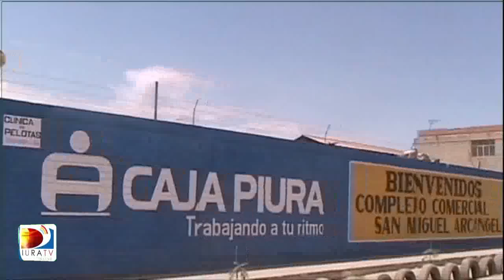Humberto Toro señala que entrega de puestos es transparente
Tildó de 'irresponsable' a anterior gestión e indicó que Miranda está buscando la operatividad de la fábrica y la recuperación de las principales vías públicas.